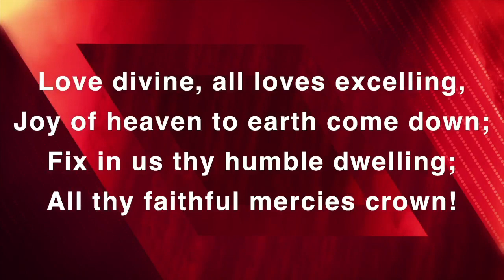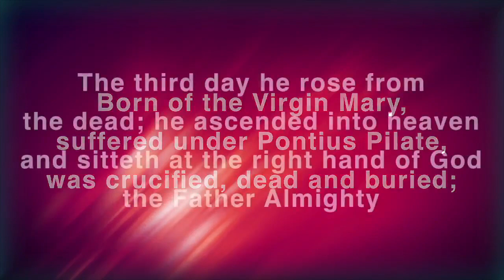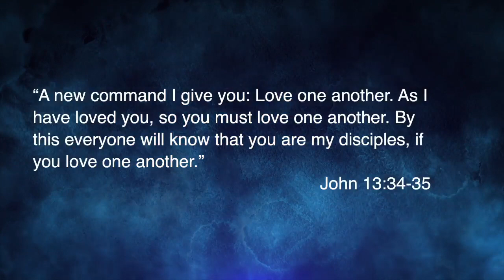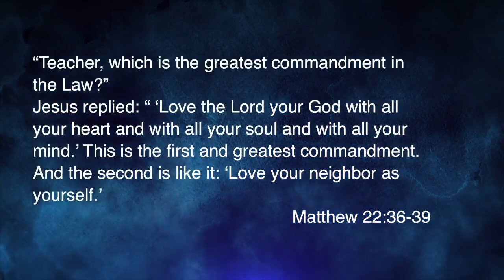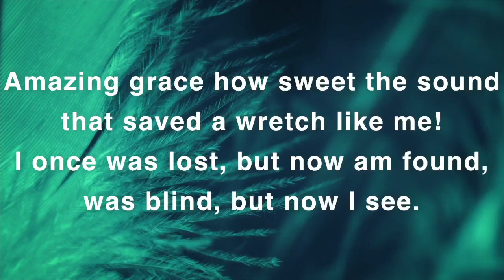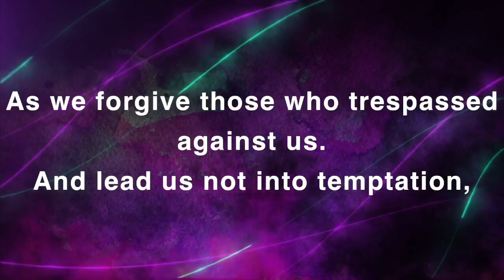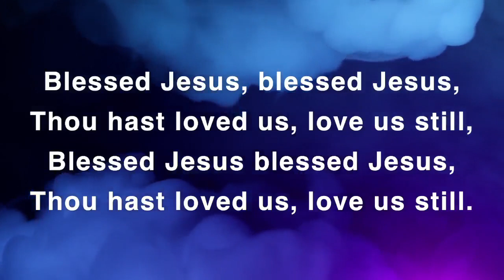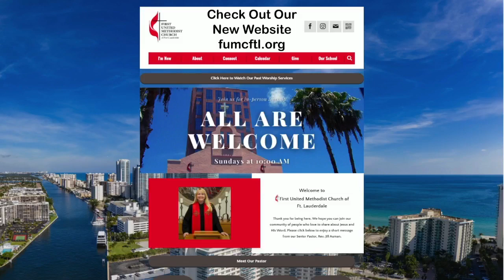The Great Commandment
Glorious Sunday! Please enjoy a special inspiring message from Pastor Jill, with music led by Todd Farling and Alain Ortiz accompanied by the FUMC Orchestra.

We accept tithes and gifts through the mail at 101 SE 3rd AVE. Fort Lauderdale, Fl. 33301 or you are able to give online by visiting us at and going to the “Give” tab on the first page. Be blessed, be safe, be healthy and have a wonderful week.